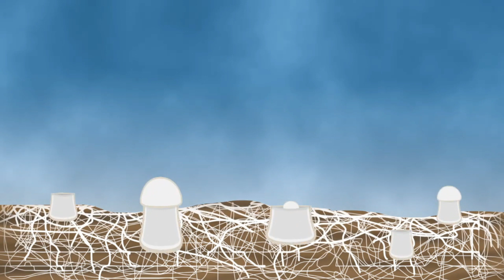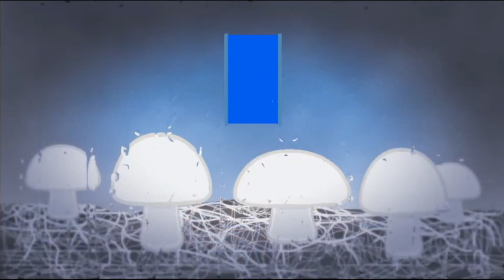Learn Mushroom Business in Simple Steps 🍄🍄🍄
Mushroom is important not only from nutritional and medicinal point of view but for export also. It requires little space or land and hence it is of great importance for landless and marginal land holders. Mushroom production has tremendous potential as an income generating activity. It grows independent of sunlight, feed on organic matter and does not require fertile soil. In addition to floor, air space is also utilized resulting in higher productivity. Mushroom cultivation can provide additional income to farmers who wish to take up this activity especially in their lean season.

Music